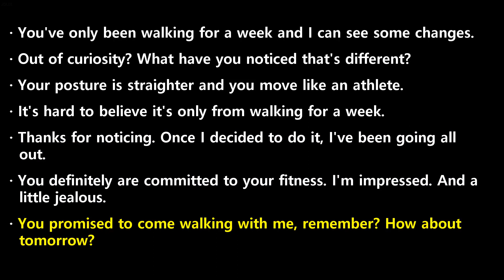20230810 ebs power english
20230810 ebs power english transcript

 You've  only  been  walking  for  a  week  and  I  can  see  some  changes.
 Out  of  curiosity?  What  have  you  noticed  that's  different?
 Your  posture  is  straighter  and  you  move  like  an  athlete.
 It's  hard  to  believe  it's  only  from  walking  for  a  week.
 Thanks  for  noticing.  Once  I  decided  to  do  it,  I've  been  going  all  out.
 You  definitely  are  committed  to  your  fitness.  I'm  impressed.  And  a  little  jealous.
 You  promised  to  come  walking  with  me,  remember?  How  about  tomorrow?